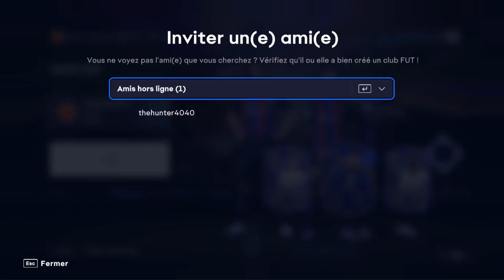Comment jouer à 2 sur FIFA 23 PS5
Si vous ne s'avez pas comment jouer contre un ami sur FIFA 23 ne vous inquiétez plus : nous sommes là pour ça

Comment jouer à deux sur FIFA 23 PS5
La Playstation 5 est à l'avant-garde des divertissements, et FIFA 23 en est le parfait exemple. Dans cette vidéo, nous allons vous guider pas à pas sur la façon de jouer à deux sur FIFA 23 sur PS5. Vous apprendrez comment configurer les contrôleurs, comment inviter des amis et comment créer des matchs en ligne. Alors, prêt à jouer à deux ? Allons-y ! Alors comment jouer contre des amis sur FIFA 23 PS5 ?

Dans ce Tuto je vais vous montrer une technique simple et rapide qui vous permettra d'apprendre comment jouer contre un ami sur FIFA 23 sur PS5

Comment inviter un ami sur FIFA 23 sur PS5
FIFA 23 PS5 est le dernier jeu de la franchise FIFA et offre aux joueurs la possibilité de jouer à deux. Les joueurs peuvent s'affronter en ligne ou dans le même salon avec le mode multijoueur local. En ligne, il suffit de s'inscrire et de créer un compte, puis de sélectionner le mode multijoueur pour trouver et inviter des amis. Dans le mode multijoueur local, les joueurs peuvent simplement se connecter à la même console et jouer à deux. Les joueurs peuvent également créer une équipe et participer à des matchs amicaux, des tournois et des championnats en ligne.

Comment jouer contre un ami sur FIFA 22 sur PS5
Ces instructions vous expliquent comment jouer avec un ami en ligne FIFA 22 PS5 pas à pas
1- Cliquez sur 'MODES DE JEU'
2- Cliquez sur 'ULTIMATE TEAM'
3- Allez sur 'JOUER'
4- Allez sur 'SALON COOP'
5- Cliquez sur l'icône '+' pour créer une salle COOP
6- Invitez vos amis et amusez-vous
Alors savez vous comment jouer en ligne avec un ami FIFA 23 sur PS5, C'est tellement facile que vous l'avez imaginé. N'est-ce pas ?

J'espère que ce Tuto était très utile pour vous et que vous avez appris comment jouer à 3 sur FIFA 23 PS5

Si vous avez des questions sur le sujet 'comment jouer contre un ami sur FIFA 23', n'hésitez pas à les poster sur les Commentaires

N'hésitez pas à partager cette vidéo avec vos proches et vos amis pour leur expliquer comment inviter un ami sur FIFA 23

Tuto : comment jouer à 2 sur FIFA 23 PS5

Catégorie : comment jouer à 2 sur FIFA 23 PS5

Voir aussi :
Comment jouer contre un ami sur FIFA 23